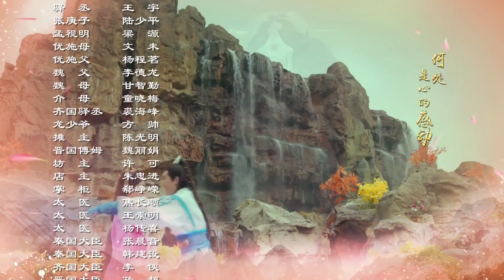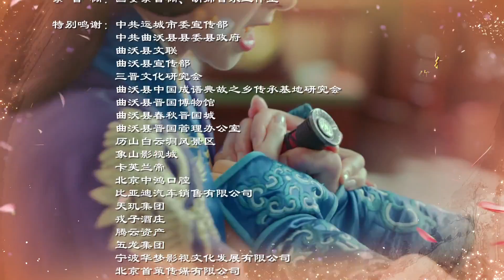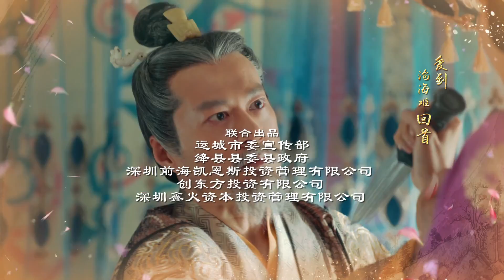【重耳传奇 ChongEr's Preach】EP54 | 春秋版 “王子历险记” | 王龙华/张含韵/张一山 | 古装爱情片 | 优酷 YOUKU